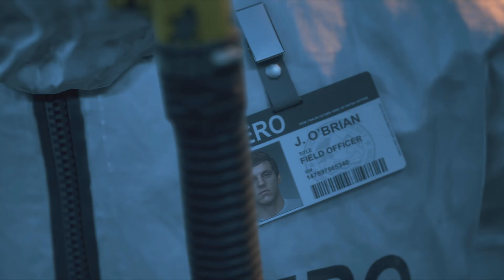(PS5) DAYS GONE: WALKTHROUGH 7